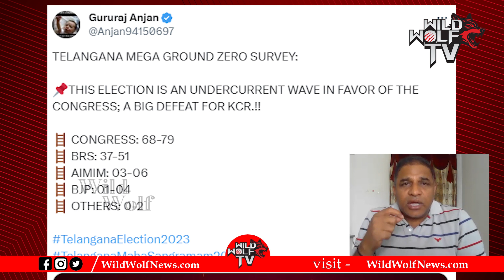Senior Journalist Cs Rao Analysis On Latest Survey Report On Telangana Elections | Congress | BRS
Senior Journalist Cs Rao Analysis On Latest Survey Report On Telangana Elections | Congress | BRS | Wild Wolf Vijayawada

Latest breaking news and exclusive interviews from Telangana and Andhra Pradesh, only on Wild Wolf